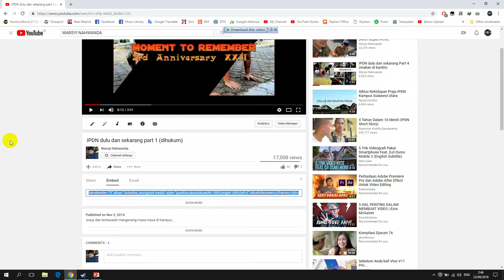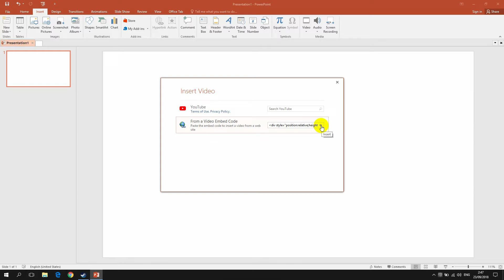Cara Menambahkan Video YouTube ke Power Point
Channel ini berisi segala macam Tutorial, Tiny Planet  Vlog dan 360 Vlog sebagai Pilot Drone, Pecinta Kuliner, Traveller, dan VideoGrafer...